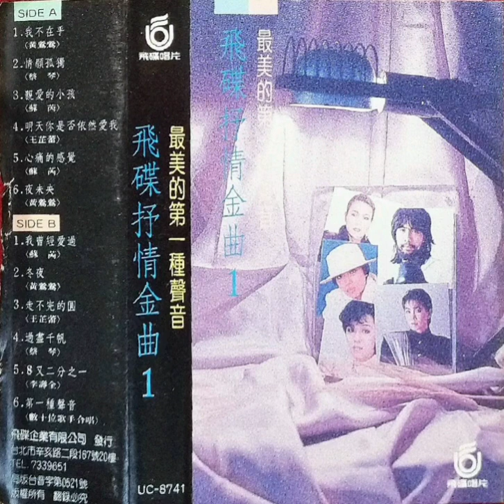黃鶯鶯 - 我不在乎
UC-8741『最美的第一種聲音 - 飛碟抒情金曲 1 』(飛碟卡帶版)

1987年04月 飛碟唱片 發行